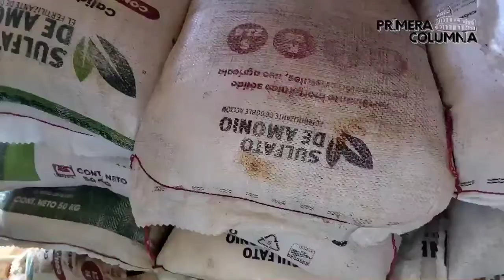Primera Columna Mx | Yo vengo a trabajar, no a enriquecerme: Polo Domínguez López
El presidente municipal anunció que entregará vivienda digna a quién realmente lo necesite

Humberto Auyón/Luis Sánchez     14/07/2021

Tlatlaya, Estado de México.-Productores de diferentes localidades del municipio fueron beneficiados con abono agrícola que la administración que preside el alcalde Leopoldo Domínguez les entregó de forma gratuita.

Al dar el mensaje alusivo, el primer edil tlatlayense Leopoldo Domínguez López, destacó que este beneficio es un compromiso que adquirió con la ciudadanía y que año tras año ha cumplido.

En este contexto, detalló que en el presente año distribuirán 40 toneladas de fertilizante a cada una de las ocho zonas en las que regionalizó el municipio y adelantó, que también otorgará vivienda digna a lugareños que en verdad lo requieran, "Polo Domínguez", siempre cumple su palabra, abundó.

Finalmente, afirmó que seguirá trabajando hasta el último día de su gobierno, "yo vengo a trabajar, no a enriquecerme", señaló el representante popular.